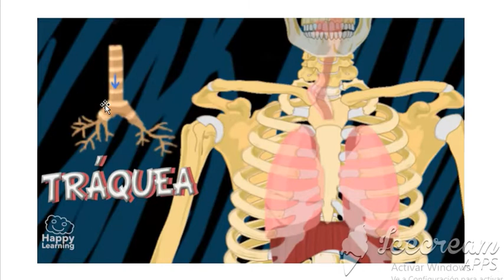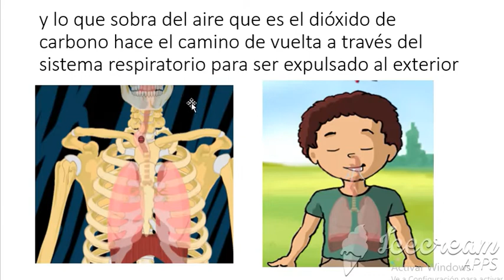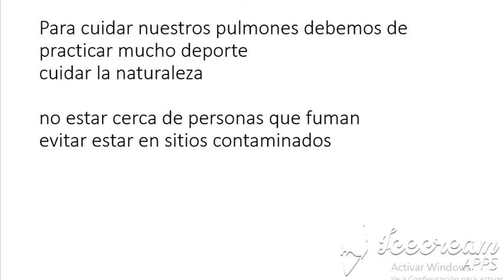EL APARATO RESPIRATORIO